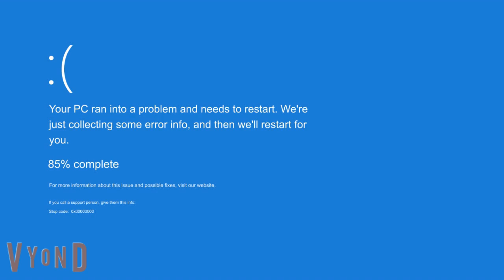Try Not To Laugh 51 (BSOD In The Nutshell)